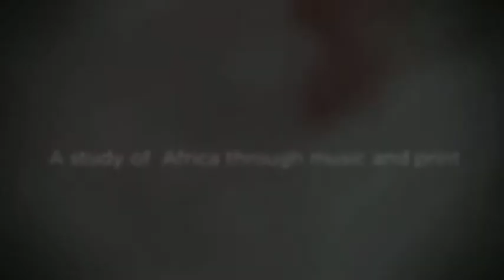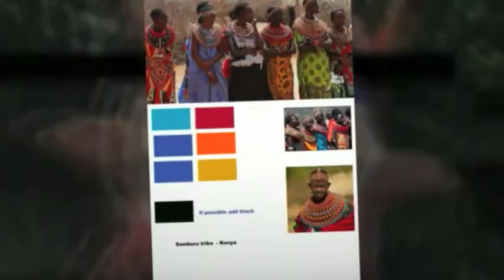Hemyock African Mosaic of Sound & Vision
Mosaic of sound & Vision
Music and arts project with Louise Toomer & Jo Kidd working with the children at Hemyock primary school.